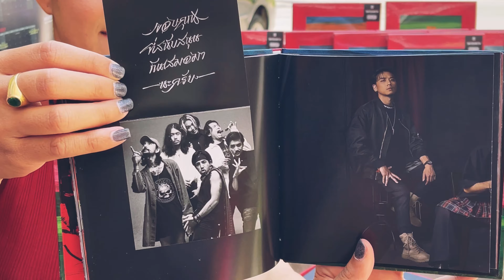Unbox EP.03 TAITOSMITH - เพื่อชีวิตกู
CD Box Set อัลบั้ม 'เพื่อชีวิตกู'
อัลบั้มชุดที่สองของวง Taitosmith

🎤ศิลปิน : ไททศมิตร
🔈 อัลบั้ม : เพื่อชีวิตกู
💸 ราคา :  ราคา 550 บาท ค่าจัดส่ง 50 บาท
📀📼 ฟอร์แมต : CD Box Set

📦 ภายใน Box Set ประกอบด้วย
☑️ CD 1 แผ่น
☑️ Booklet
☑️โปสการ์ด 2 ใบ
☑️ Sticker
☑️ แผ่นทองคำเปลว

1.เพื่อชีวิตกู
2.เสื้อกั๊ก
3.โคโยตี้ Feat.MILLI
4.ไทเท่ Feat. ไวพจน์ เพชรสุพรรณ
5.ผีพนัน
6.ดวงดารา
7.ไอ้สอง Feat. เบน ชลาทิศ
8.สภาโจ๊ก
9.ไส้แห้ง
10.นักเลงเก่า Feat. D GERRARD (เพลงประกอบภาพยนต์ 4 kings)
11.สักวันหนึ่ง

Location ชั้น 2 ของร้าน Let It Beer
สอบถามเพิ่มเติม direct ได้ทุกช่องทาง
โทรศัพท์ : 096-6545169 (เมธัส)